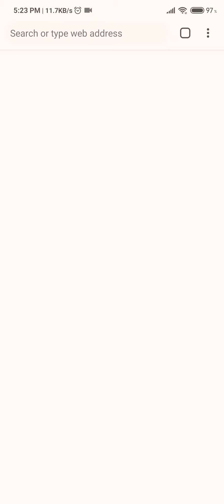Score hero trial test. | Vertical Gameplay